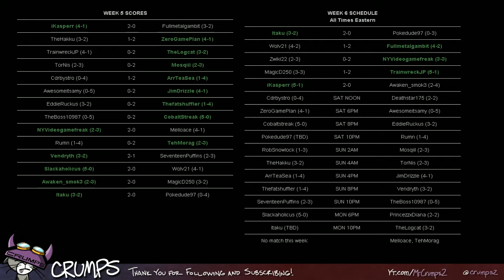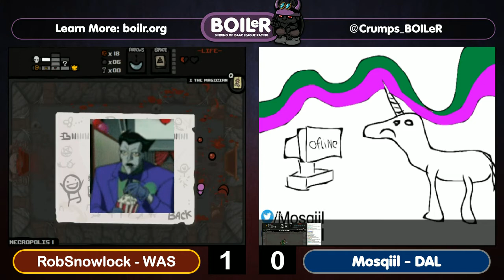BOILeR Season 2 - Week 6 - RobSnowlock vs Mosqiil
Binding of Isaac Racing League Season 2 Week 6 Match 9